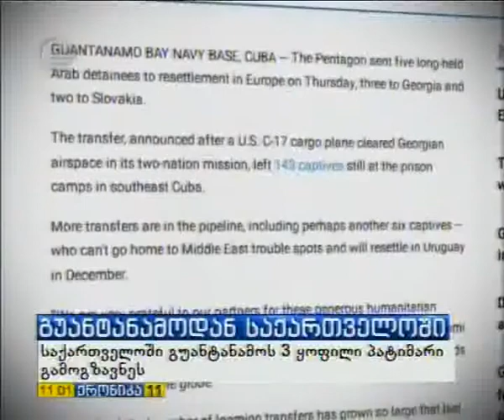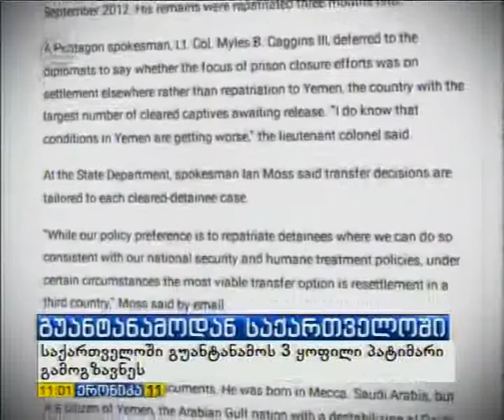საქართველოში სპეციალური რეისით გუანტანამოს 3 ყოფილი პატიმარი უნდა ჩამოფრინდეს